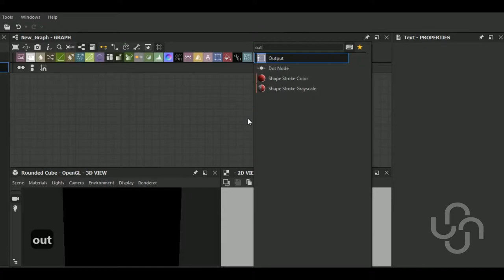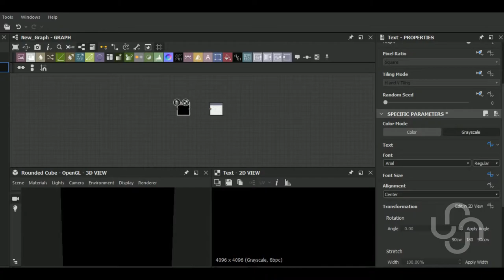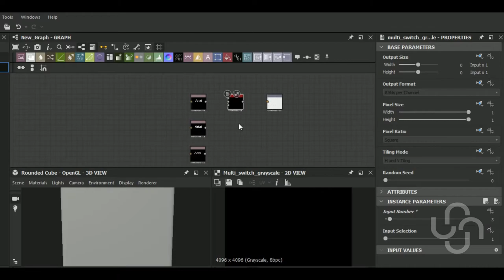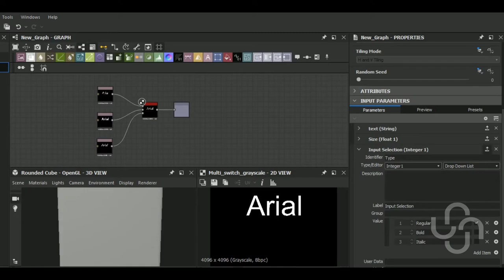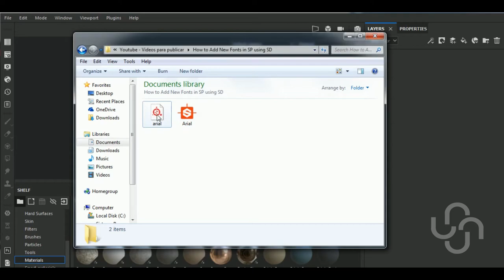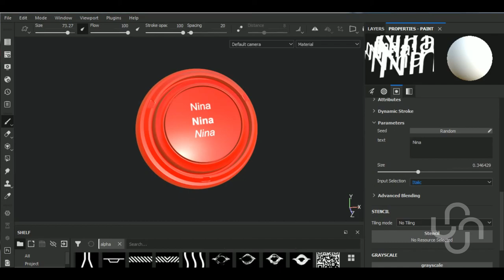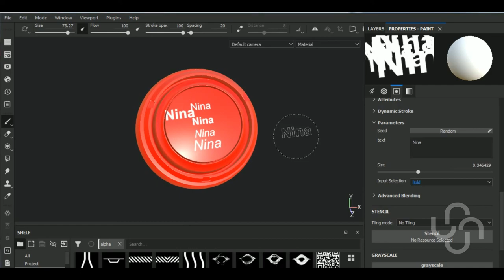How to Add New Fonts in SubstancePainter using SubstanceDesigner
JB3D
Aravise
Michael Fitzpatrick
dhiraj more
Konstantin Mihalev
Red
Hector Cuevas
Макс Батырев
David Rey

In this video I'll show you how to Create new fonts in Substance Designerand export them as a sbsar file to be used in Painter.